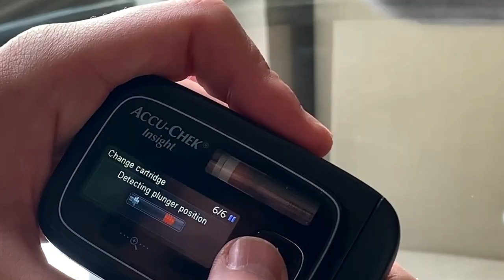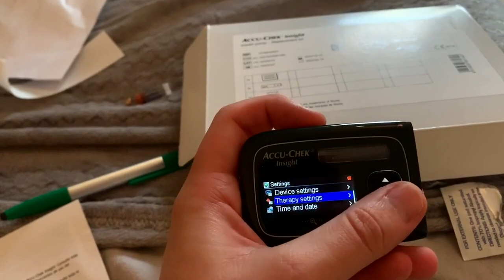WHY I HATE MY INSULIN PUMP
Since posting my first video about my insulin pump I've had hundreds of messages asking if it's worth it. Really that's only something that you can decide for yourself but what I thought might be helpful is to let you know what I dislike my insulin pump.

It’s like being in a dysfunctional marriage but if you divorce you die

Ever since I put out my first video about my insulin pump I’ve had literally hundreds of messages asking me wether an insulin pump is the right way to go or is it worth it. Well the truth is, that is really only something that you can you can decide for yourself but I was thinking about what I could offer that was helpful and something that would have really helped me a sort of list of things that would annoy me about an insulin pump.

I think most of us know that an insulin pump can help you get better control for example I have greatly reduced the number of hypos I have but is that worth it. For some, especially my viewers from other parts of the world, a pump is not just a health related decision but a financial one and a big one at that so hopefully this video will answer some of the questions that you have but of course if you have any more then please ask away in the comments section below and while you’re there make sure you’re subscribed to my channel

Lately you know with lockdown 2 and all I’ve been putting a considerable effort into my Netflix watch list and I’ve been watching this show called Happy and to cut a long story short. A man is trying to find his kidnapped daughter and his daughter’s imaginary friend. A blue unicorn. Is helping him.

So I’m watching this show and I’m watching the relationship between the grumpy alcoholic former detective dad and the slightly annoying but well meaning imaginary friend and I’m beginning to see some similarities between the two main characters in the tv show and the two main characters in my life. If you haven’t worked out yet I’m the grumpy man and my pump os the imaginary friend. Don’t tell my real imaginary friends about that.

So before we get into much detail that’s a really nice way to sum up how I feel about my pump, it’s really useful, it’s great at it’s job but oh my god can it be annoying.

Now I was given the option of two pumps the accuchelk insight or the onipod dash. When I first got my pump I was really concerned about what it would look like on me and I was really worried about looking like I was attached to a medical device. So I didn’t feel that I could hide a pod as much as I could a pump. What that means now is that I’m connected by a tube to this relatively heavy for its size medical device.

Which for me has caused a few issues firstly sleeping. I don’t remember what it was like to be able to turn over in bed with out having to drag an insulin pump with you. But it doesn’t end there I always start with the best intentions and try and secure my pump in my pocket but give it half an hour and it under my leg or digging into my side sometimes leaving me a lovely bruise. So sleeping with the pump is something that I haven’t cracked just yet

I also have failed so far to have a consistent place to put the pump. You’re always told to change your sites and I do but that means you don’t always have a secure place to keep your pump. Every time I unexpectedly have to run for some reason I have to grab hold of my pump because that’s going to be flying out of my pocket and that can be quite painful depending where your pump site is.

Another place I find this particularly annoying is in the car, so nine times out of 10 my pump is in my pocket it’s not a perfect place to put it but sometimes it’s the easiest. But depending on the type of trousers I’m wearing and depending on how good my pockets hard I hear an all too annoying cluck as the pump slips out of my pocket and under my seat. Which when you’re driving is not idea is it.

Now before you get pump you’ll likely be warned about how much effort a pump requires and the amount of maintenance that you’ll be expected to do. And despite your best efforts some times things just don’t work. So many times have I gone through the process of changing my cannula for It not to have worked properly and if you’re out and about and you’re blood sugar is rising because your cannula is bent or broken there’s not a lot you can do